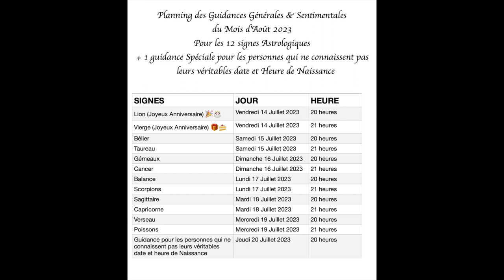PLANNING DES LIVES GUIDANCES GÉNÉRALES & SENTIMENTALES AOÛT 2023 POUR LES 12 SIGNES + 1 BONUS 🙏☀️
Pour soutenir Ma chaîne Youtube, vous pouvez faire un don sur ce lien :

Je suis ravie de partager avec vous le planning des lives que je vais réaliser dès demain (vendredi 14 juillet 2023) pour les signes astrologiques du mois d'août 2023. Et en bonus je réaliserai une guidance générale et sentimentale pour toutes les personnes qui pour divers motif ne connaissent pas leur date de naissance.

Un grand merci à toutes les personnes qui seront présentes lors de ces lives. Et un grand merci à toutes les personnes qui me soutiennent régulièrement.
et commentent 🌹

Gratitude infinie pour votre  bienveillance.

Namasté, 🙏

Laurianne

Vous souhaitez commander mon ‘Oracle Reflet de Vie’ ?
L'Oracle Reflet de Vie est à 28 euros Frais de Port compris en envoi Courrier Suivi pour la France et à 31 euros en envoi Courrier Suivi pour l'International.

Pour une Guidance personnalisée, je vous invite à aller sur mon site internet pour connaître les tarifs des prestations que je propose :